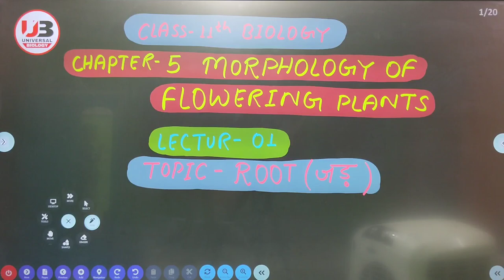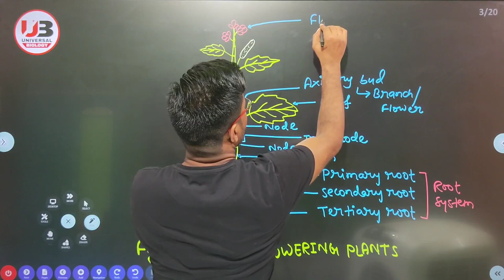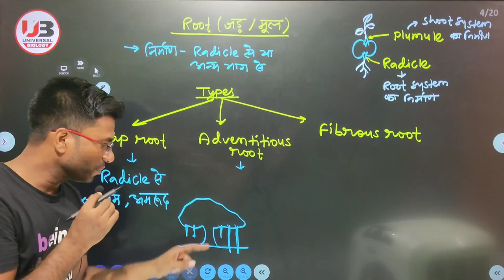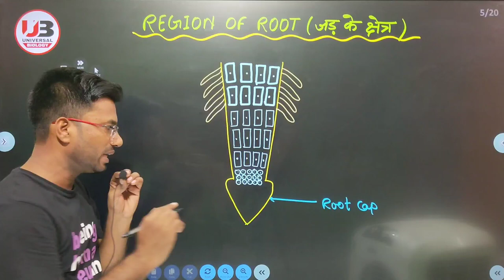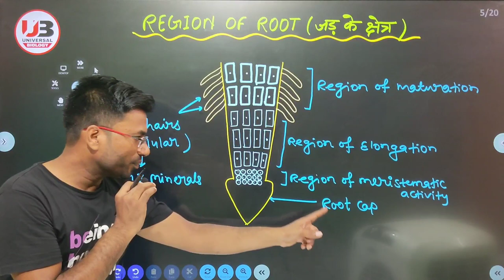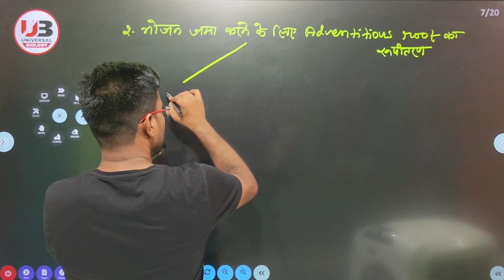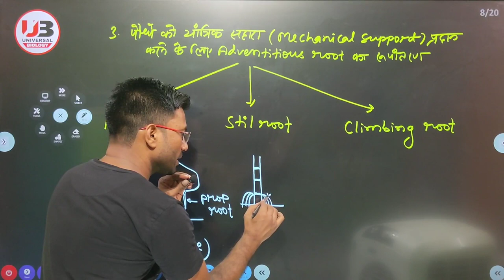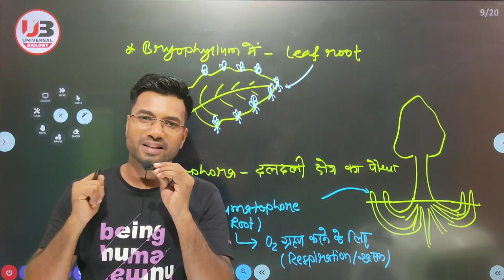Morphology of Flowering Plants L-1 | Complete Root | Class -11 | NEET-2024 | UNIVERSAL BIOLOGY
Morphology of Flowering Plants Lecture-1 | Complete Root | Class -11 | NEET-2024 | UNIVERSAL BIOLOGY

Topic:-

1 Root system & Shoot system  00:00 - 08:32
2 Root & its types  08:32 - 20:25
3 Region of root  20:25 - 31:10
4 Modification of root  31:10 - 52:25

Some Links:-

neet 2023
neet 2022

biology by anand kumar
biology by anand sir

morphology of flowering plants class 11 biology
morphology of flowering plants class 11 by anand sir
morphology of flowering plants class 11 universal biology
morphology of flowering plants in hindi
morphology of flowering plants class 11 biology in hindi
morphology of flowering plants Lecture 1 by anand sir

root system and Shoot system
root system and Shoot system class 11 biology
root system and Shoot system in hindi
root system and Shoot system structure
structure of root system and Shoot system

what is root
what is root class 11 biology
what is root and its types
root and its types class 11 biology
types of root
types of root class 11 biology
tap root, adventitious root and fibrous root

region of root
region of root class 11 biology
parts of root

function of root

modification of root
modification of root class 11 biology
fusiform root, napiform root, conical root
tuberous root, fasciculated root
prop root, stil root, climbing root
leaf root
leaf root in bryophyllum
pneumatophore
pneumatophore in rhizophora plant

UNIVERSAL BIOLOGY FOR NEET BY ANAND KUMAR

STS AMBITION GROUP
STS AMBITION GROUP KAHALGAON

क्लास से संबंधित किसी भी तरह की जानकारी के लिए comment करें या instagram पर messege करें।